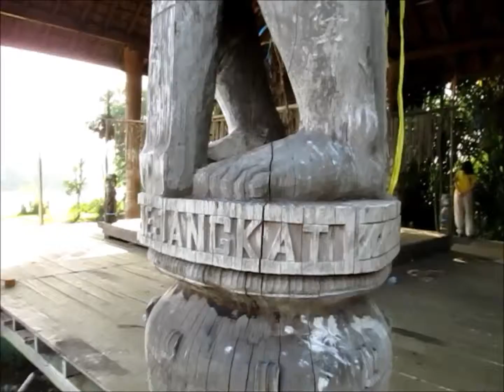Ceremonial Stage, Melak Jetty East Kalimantan Indonesia Trans Borneo Travel 探索婆罗洲游踪印尼东加里曼丹达雅克土著村庄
Location : Kecamatan Melak, Kabupaten Kutai Barat, Kalimantan Timur, Indonesia.

Situated next to the jetty at the Mahakam River this stage is about 15 minutes drive from Melak town. Enjoy the beauty of these giant totem poles.

We passed by a brick factory run by a very friendly Javanese couple who took time to explain how they processed bricks

We continued driving for a short distance before arriving at a very huge open space by the river and there stood this magnificent stage with huge carved columns.  These master pieces carved from  belian or locally called ‘ulin’ timber can last forever.  We spent more than an hour here just to admire these giant sculptures.